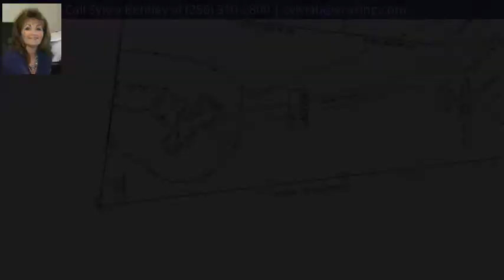4443 Choccolocco Rd, Anniston, AL 36207 - MLS #862100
Directions
Coleman Rd to Choccolocfo Rd turn left before Walking Horse Lane bear right at Barn
Property Description
Seeing is believing with this lovely like new farm house that offers something for everything. The features include 3 bedrooms, 2 baths, family room w/fireplace, kitchen w/breakfast area, office, large play room/sun room, laundry room, and double garage. This property has been totally restored to a craftsman style home that is situated on 3.5 acreages. Amenities are endless and include hardwood floors, ceramic tile, wood burning fireplace, granite counter tops, LED lights, walk-in closets w/builts, stainless appliances, double pane windows, and much more. The outside atmosphere welcomes any family with room to roam and privacy galore. A large covered carport and large barn are an added bonus. Don't miss out on this opportunity that is located in Choccolocco.